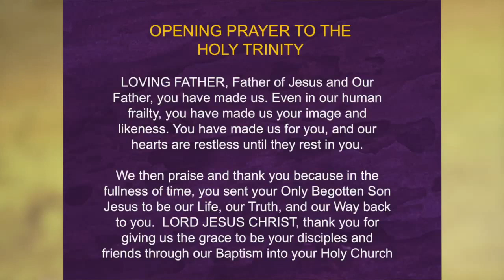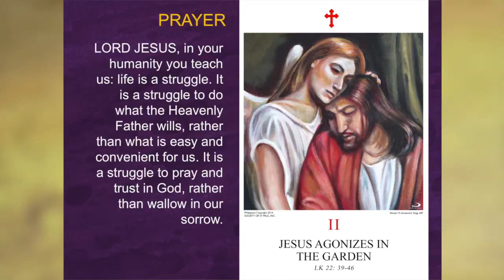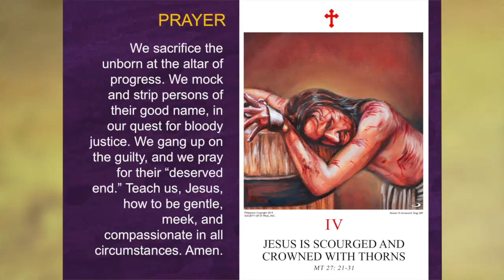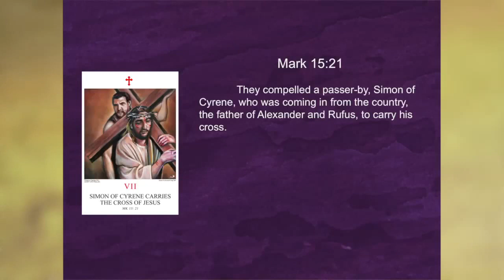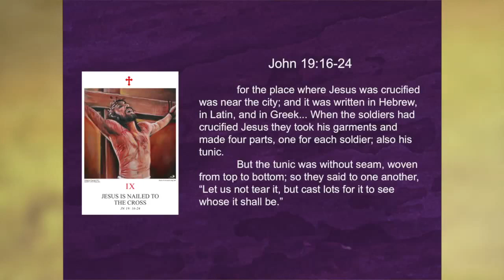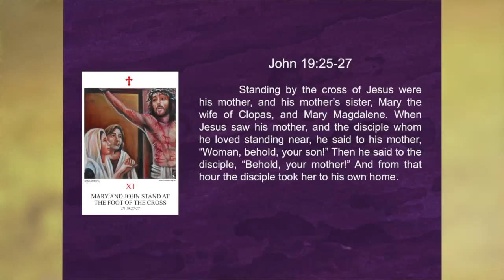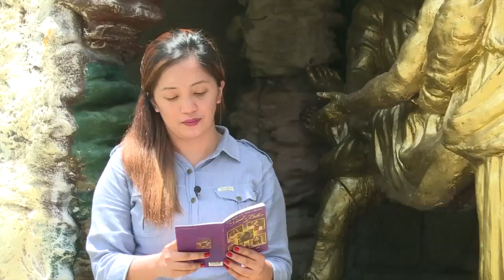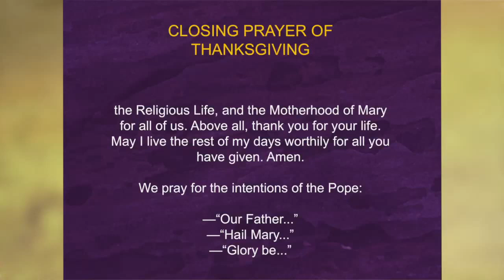Holy Wednesday Recollection - Bp. Mylo Vergara, DD – April 1, 2015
ACTS Catholic Prayer Community thru Agapetos Foundation, Inc. presents Holy Wednesday Recollection - at SM Megatrade Hall, SM Megamall – “The People of the Periphery and The Culture of Indifference”, speaker - Bp. Mylo Vergara, DD – April 1, 2015.